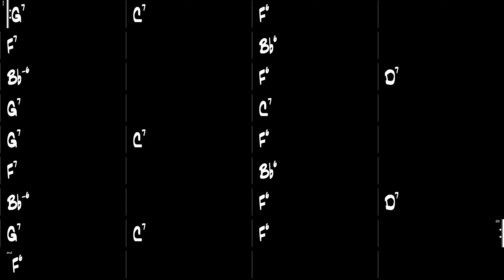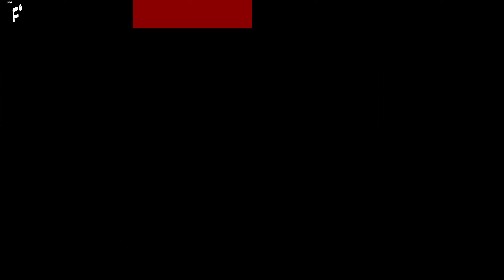Rose Room - Gypsy Jazz Backing Track 160 BPM - Django Reinhardt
Rose Room, Gypsy Jazz backing track as performed by Django Reinhardt.